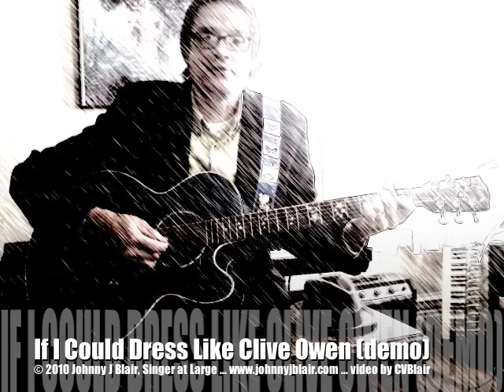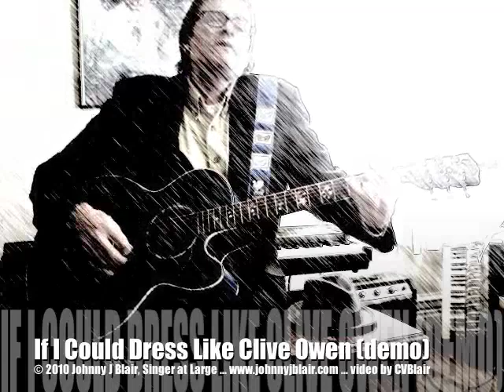Johnny J Blair: If I Could Dress Like Clive Owen (the demo)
"You have to protect yourself and look for armor, answers, and help in all life's elements...All fashion is boundary-laden, message-whispering, drenched in politics" (Jessica Pallington West).

This song is a tribute to the great actor Clive Owen, who looks sharp when he's dressing up or dressing down. A full-band recording of this song has just been made with Bret Alexander and Ron Simasek of The Badlees. Video made on a Mac by CVBlair.